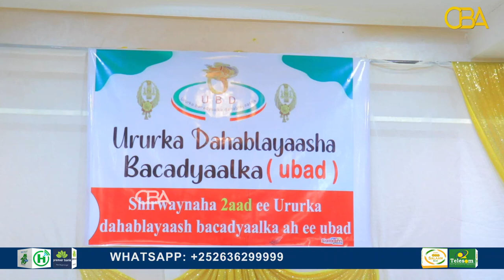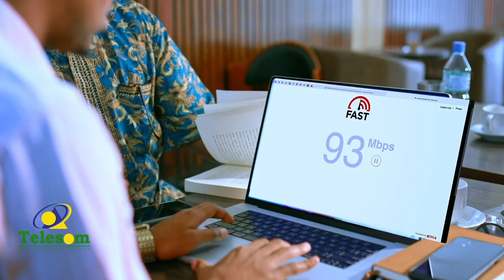Shirweynaha labaad ee Ururka dahablayaasha Waaheen ayaa lagu qabtay Hargeysa